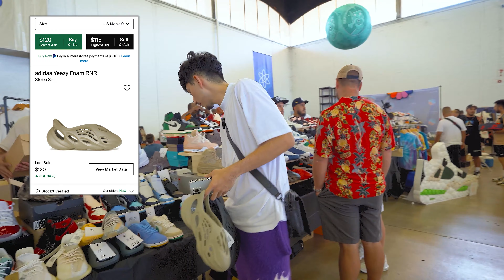32 minutes of nothing but steals! | DALLAS SNEAKERCON 2023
JOIN AND GET $10 OFF YOUR FIRST PURCHASE WITH THIS